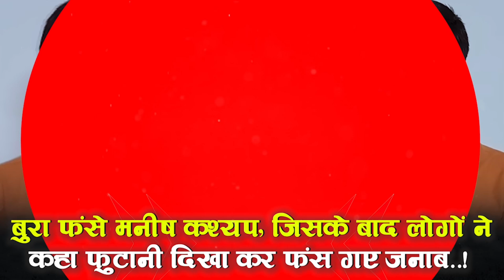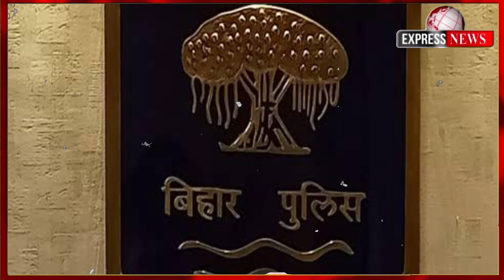Manish kashyapके 42 लाख रुपये को बिहार पुलिस को किया फ्रिज,गिरफ़्तारी के लिए हो रही है ताबरतोड़ ..!